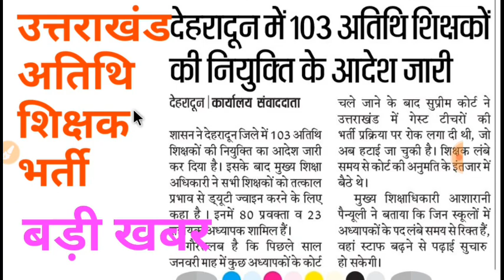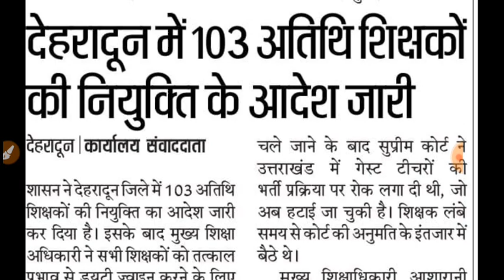उत्तराखंड अतिथि शिक्षक भर्ती बड़ी खबर LT और प्रवक्ता के पदों पर